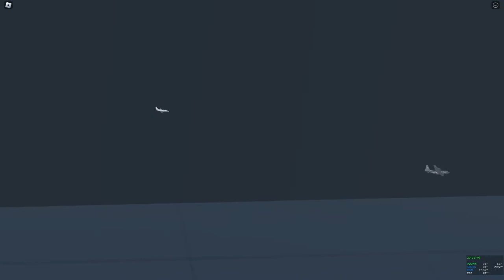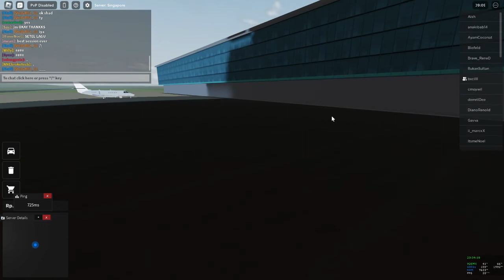CDID Has PLANES??